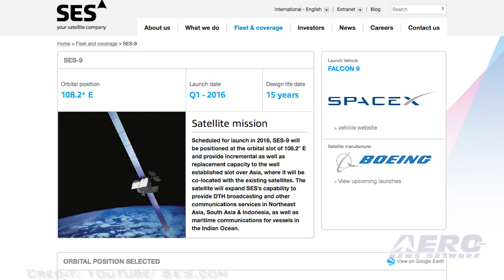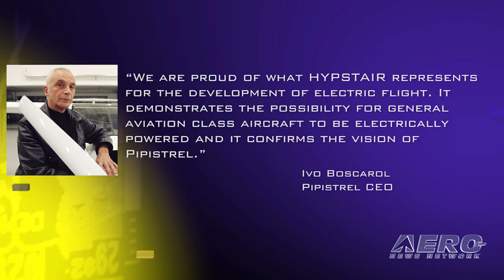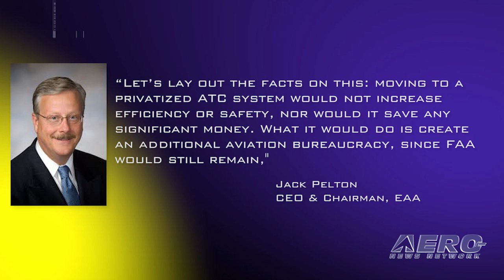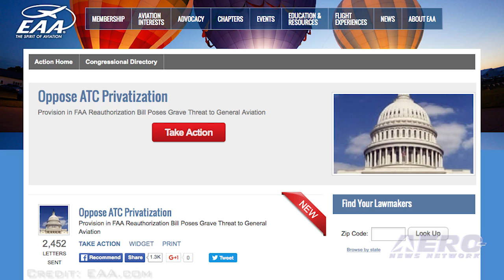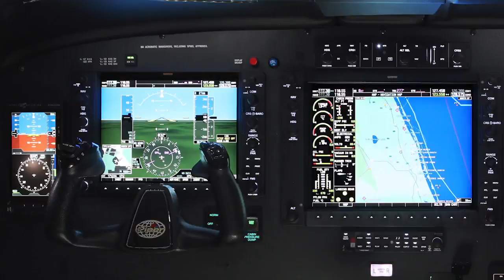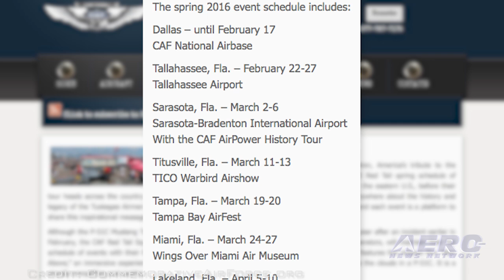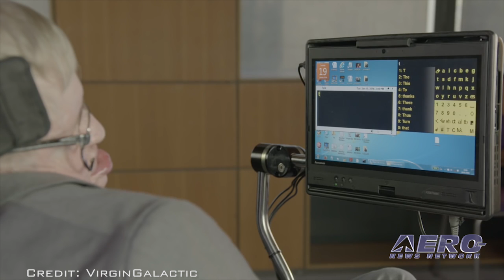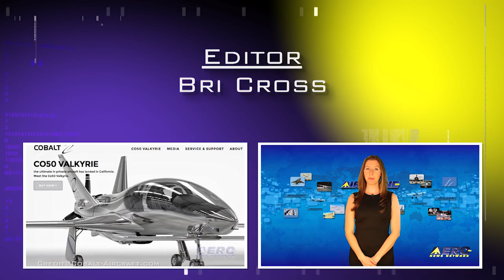Airborne 02.22.16: SpaceX Tries Again, Hybrid Electric Plane, EAA v AIRR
Also: VSS UNITY, Windy A/L, Bombardier RIF, CAF Red Tail Squadron, Germanwings Update, Airliner Deals, Tasering UAV Pilot 'OK'

SpaceX will make a fourth attempt to land a Falcon 9 booster on an automated barge in the ocean following the launch of the SES-9 satellite currently planned for Wednesday of this week. Luxembourg-based SES is the owner of the satellite. The latest version of the falcon 9 booster will carry the satellite to an orbit of more than 22,000 miles above the equator. A major step towards electric powered air travel was achieved earlier this month with the power-up of the world's most powerful hybrid electric powertrain for aviation in a project led by Pipistrel. The 268 horsepower, ‘Propulsor,’ developed during the project HYPSTAIR, can run in three modalities which are, electric-only mode using batteries, generator-only mode, or hybrid mode combining both power sources. The Experimental Aircraft Association is urging its members to contact their congressional representatives and express opposition to the ATC privatization plan in the Aviation Innovation, Reform and Reauthorization Act. Included in the act is a mandate to separate the nation’s air traffic control system from the FAA to be managed and operated by a not-for-profit, non-government entity. All this -- and MORE in today's episode of Airborne!!!

Airborne 02.22.16 is chock full of info in this Daily News Episode, Monday, February 22nd, 2016... Presented by Aero-TV veteran videographer and Airborne Host Brianne Cross, and supported by ANN CEO/Editor-In-Chief Jim Campbell, Chief Videographer Nathan Cremisino, and Aero-Journalists Tom Patton, and Earl Downs, this episode covers:

Fourth Time's A Charm? SpaceX To Attempt 4th Ocean Landing
Hybrid Electric Powertrain Powers Up For The First Time
EAA: ATC Privatization Brings Few Savings, Threatens General Aviation Services
VSS UNITY Unveiled By Virgin Galactic
AVW: The Moment Pilot Aborts Landing Cause Of 100mph Wind During Storm Imogen
Bombardier Announces 10 Percent Workforce Reduction
CAF Red Tail Squadron Announces Spring Season
Families Of Germanwings Accident Victims To Receive About $86K Each
Airliner Deals Are Down At Singapore
Tasering Of Drone Operator Justified, Judge Says